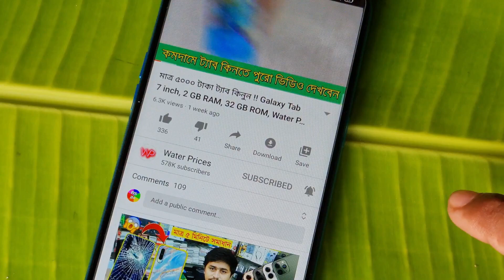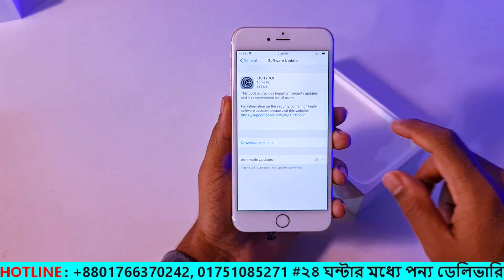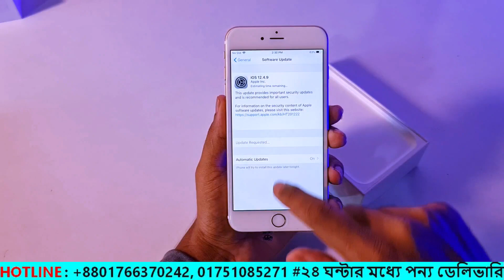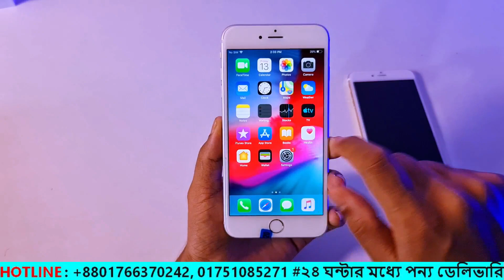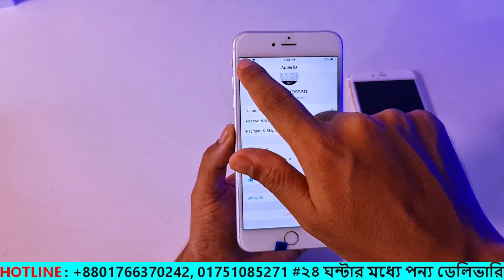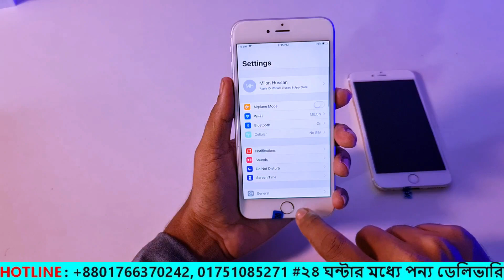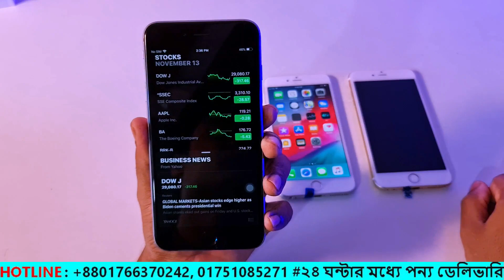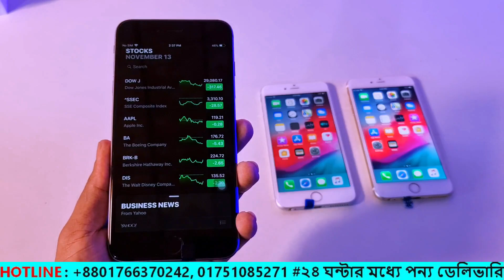পানির দামে আইফোন ৬ প্লাস কিনুন, Apple iPhone 6 Plus 64GB Bangla Unboxing Gold,Black,Whith Color